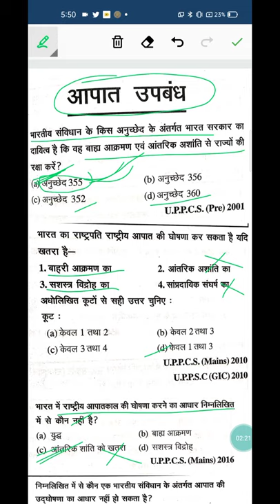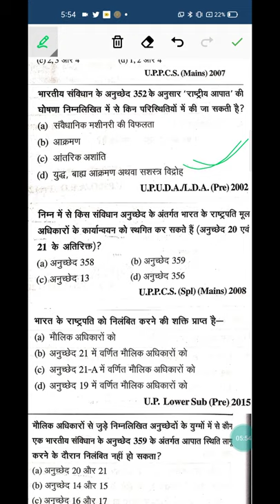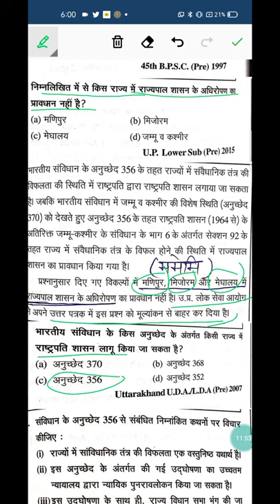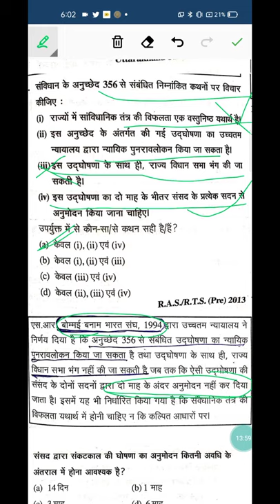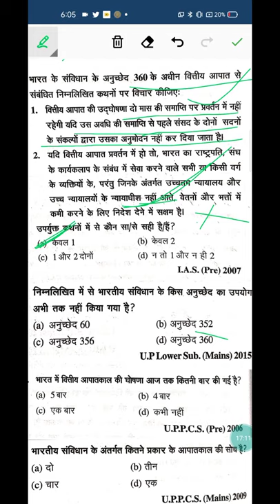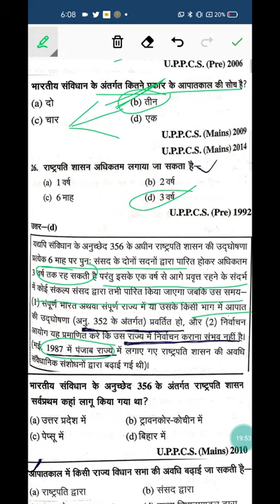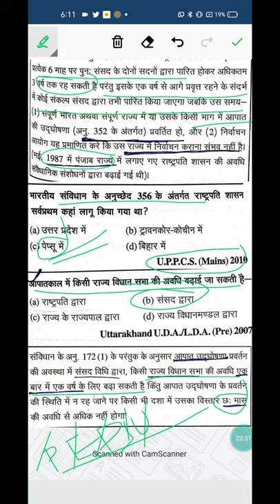UPSSSC PET IAS PCS GSआपातकालीन उपबंध Apatakalin Upabandh फटाफट वीडियो By Veeresh Verma